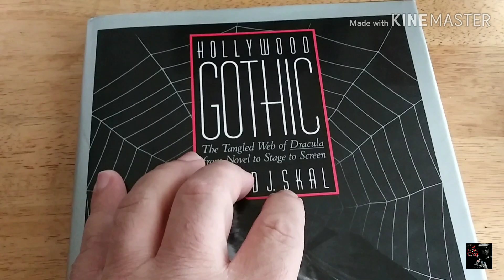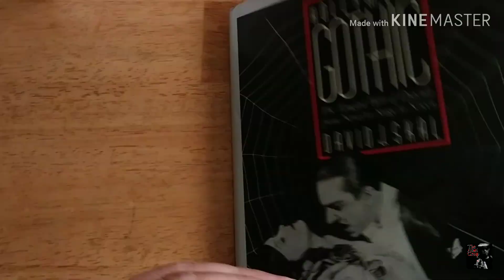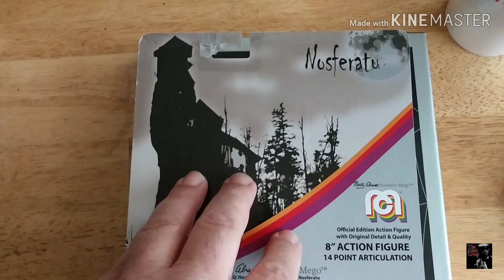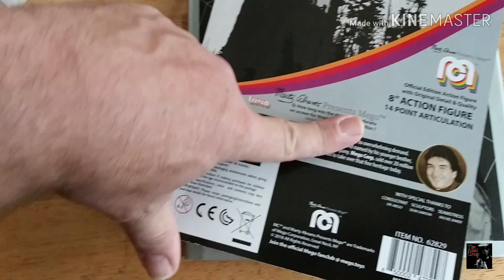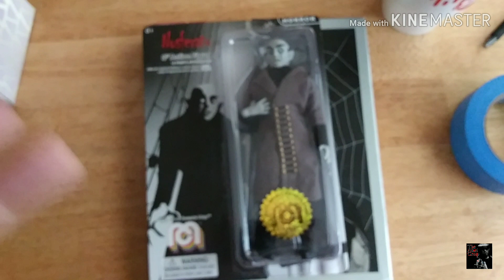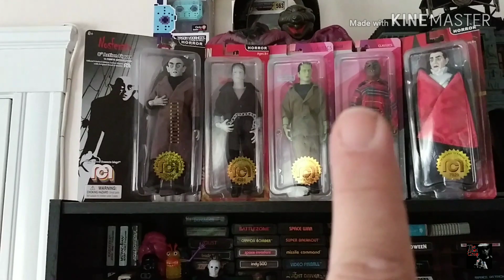MEGO Nosferatu Review | The Creeps Play Things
Hey Creepers,

Lets have a look at the latest MEGO figure I got, NOSFERATU!